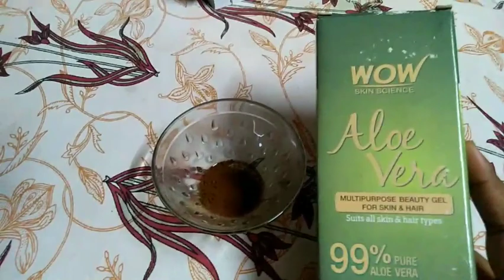Home Remedy || Coffee Facial at home || The illume Lady | Bengali Vlog - 7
Instagram handle Id:- brotati.paul